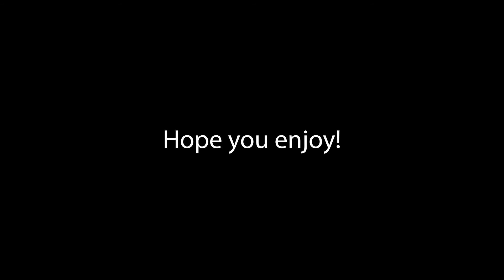Up close video footage of a wild Armadillo.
Here is a little video about a small wild armadillo that didn't seem to be afraid of me. I wish I was able to touch it, but, at the same time I didn't want to scare it off. Also please excuse me for the shaky camera moments, I also wanted to see the Armadillo personally and sometimes forgot to get the camera at the right angle.